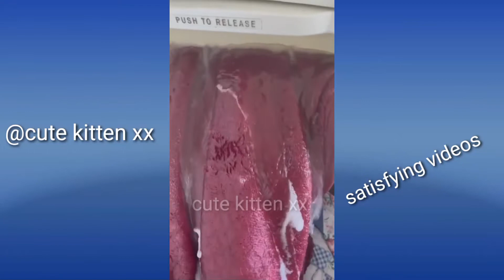Satisfying Videos! ASMR That Makes You Calm Original Satisfying Videos PART - 5